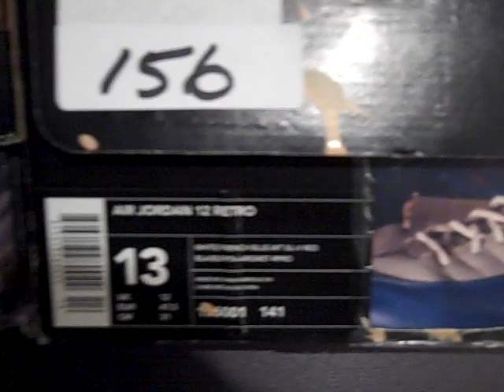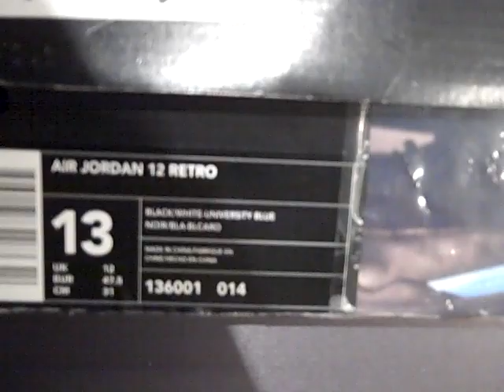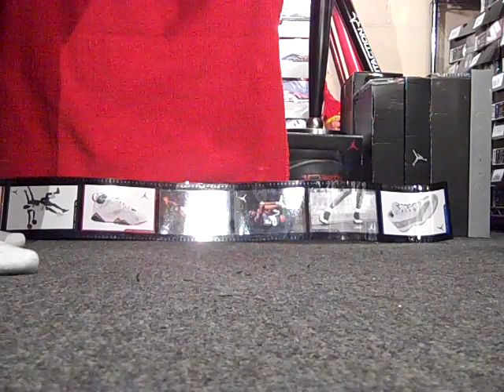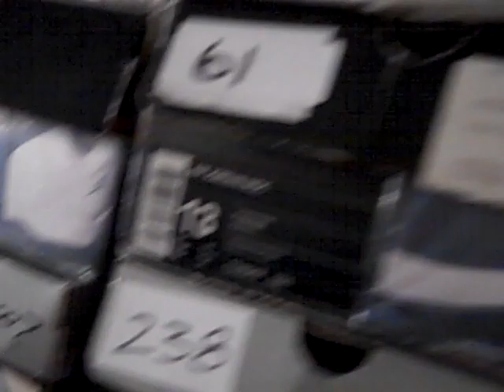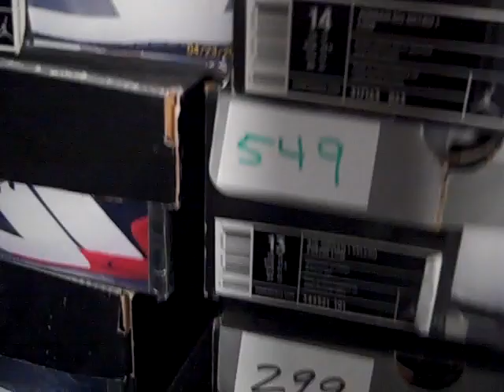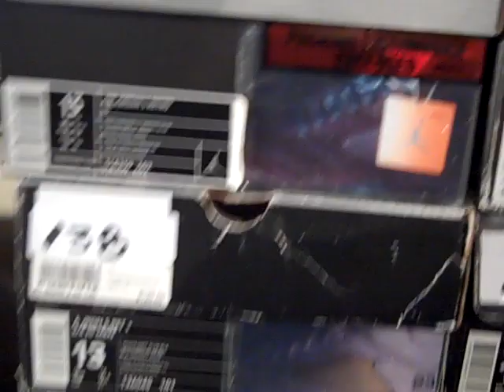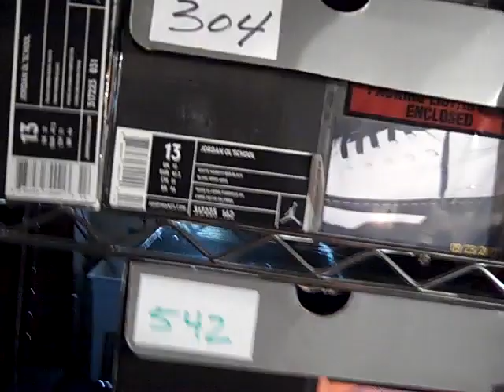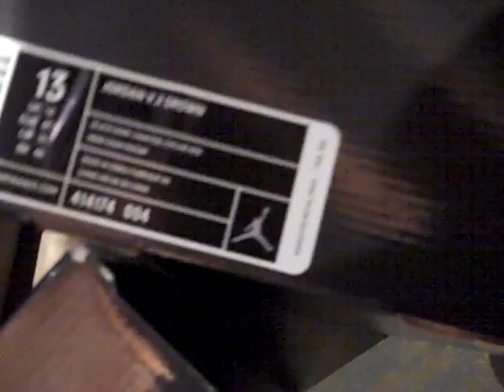11-02-2010 Shoes #156,157,158 & 159 of 672 J's. The 2003 & 04 Retro 12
Shoes #156, 157, 158, & 159 the AIR JORDAN Retro 12. Also showed the J'sMent and the 12 family.